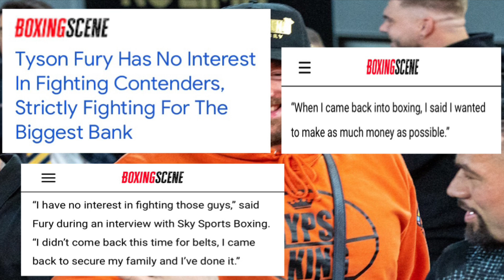Tyson Fury should be stripped for being a BETCH!